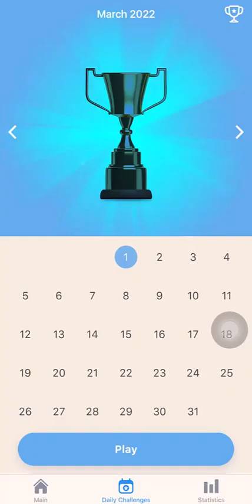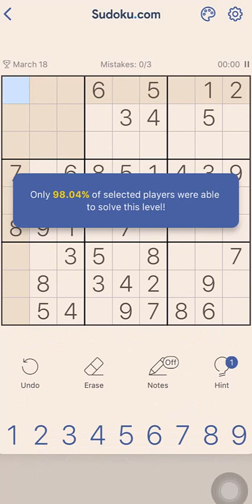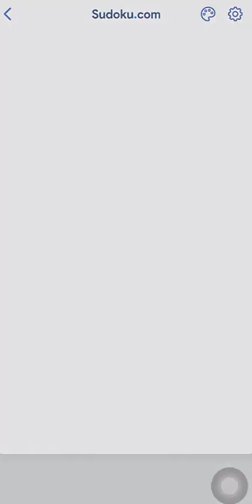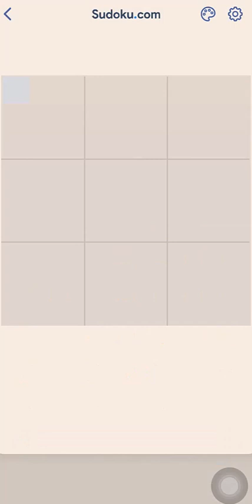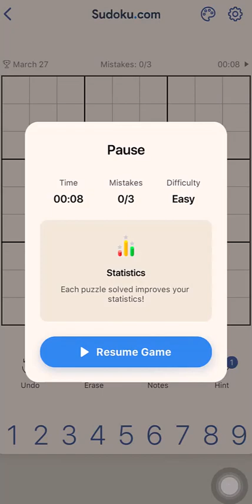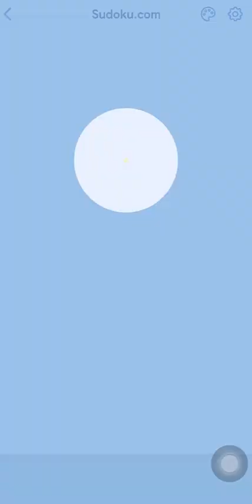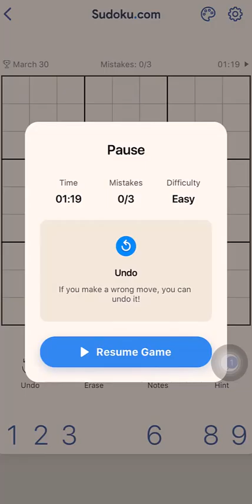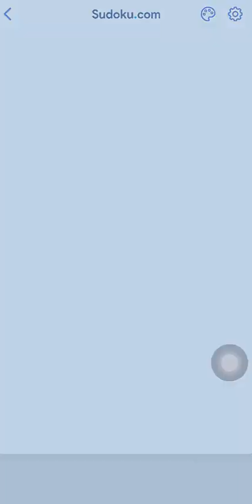March 2022 Daily Challenges